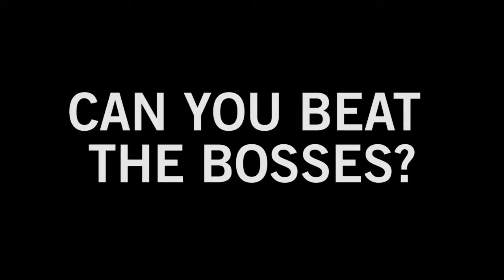Coury vs. Buehler | Soccer Juggling Challenge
Team Buehler vs. Team Coury (World Cup Edition) 🏆
Think you can challenge the bosses? See how many hits you can get in 10 seconds and tag us @CBPTFan on Instagram or Facebook!